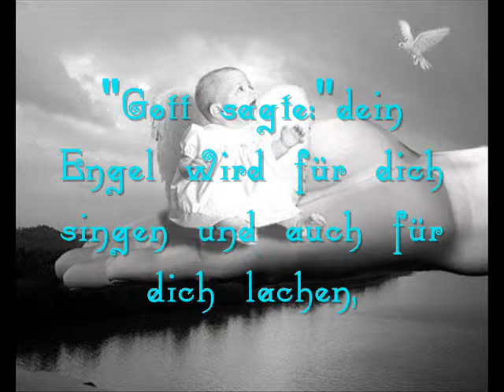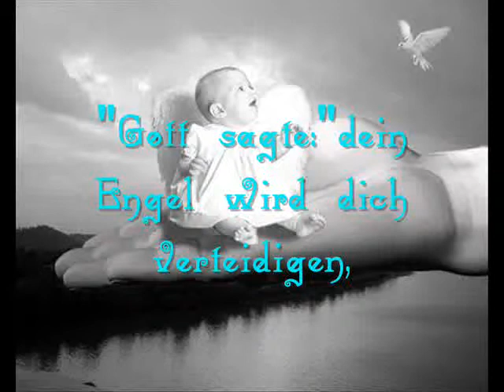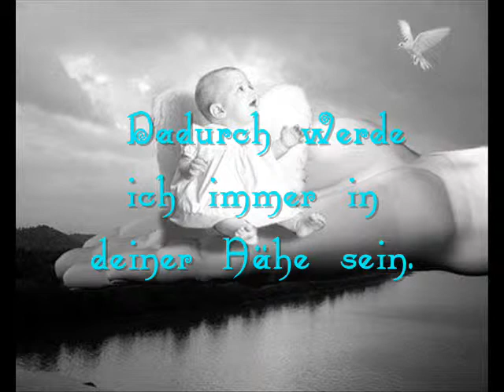Ich Fragte Den Herrn